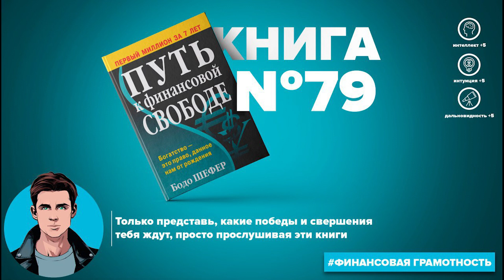Книга на Миллион ● Алексей Корнелюк ● Путь к финансовой свободе Книга #79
Книга #79 - Путь к финансовой свободе

В этой книги автор раскрывает для широкого круга читателей тайны создания, сохранения и увеличения личного богатства, делится, как можно достичь финансовой независимости с помощью простых, но очень эффективных методов.

▫️Неудобно слушать? Читай выводы из книг в коротких статьях. Так запомнишь больше и легче применишь в жизни.

Выжимка самого главного из книги "Путь к финансовой свободе" без воды. Слушай аудио подкаст 10-15 минут и становись лучше каждый день.